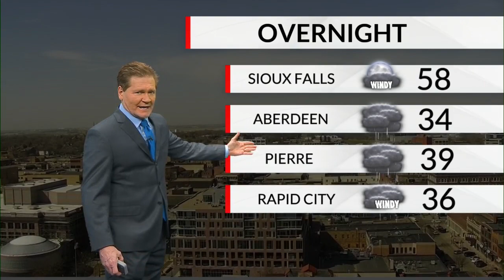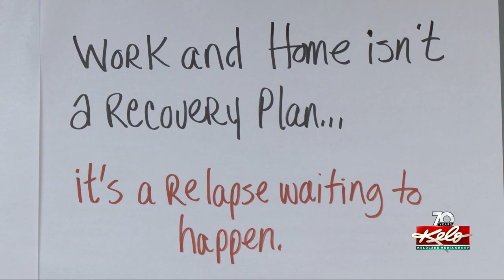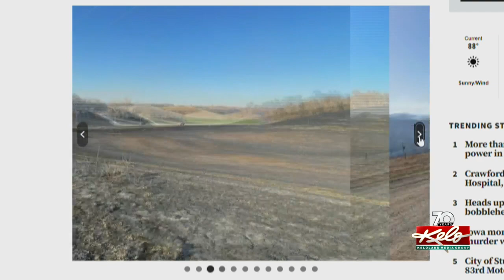Suspected US intelligence leaker arrested; Noem scores highest in possible primary by SDSU poll